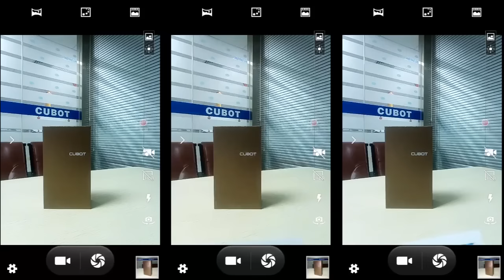Cubot S600 Commercial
Fast focus is one of the most important standard in daily photographing. It’s really a hard test for both focus speed and taking picture’s speed. If a smart phone could have excellent speed in both hands would be much better. The upcoming S600 is exactly what we need. It only takes 0.3 seconds to focus on the subject, easy for you to capture every beauty moment.